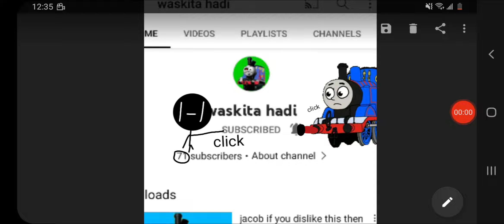gift for Hadi